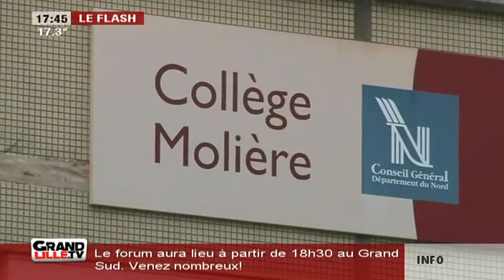En route pour le brevet!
Rencontre avec des collégiens avant le début de l'épreuve d'histoire géographie du brevet.

Sites webs/blogs, copiez cette vidéo avec le bouton "Intégrer" !